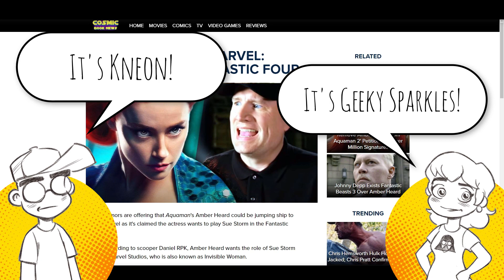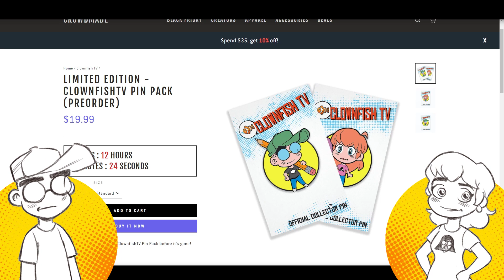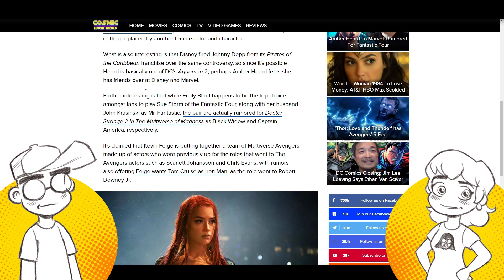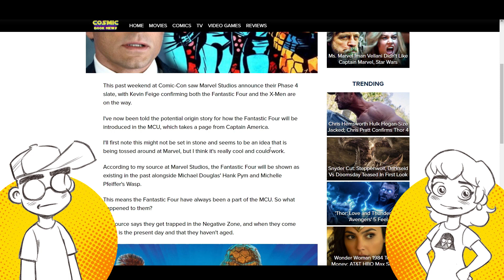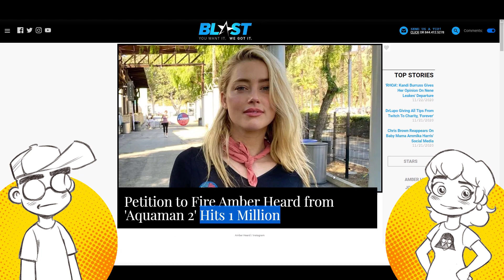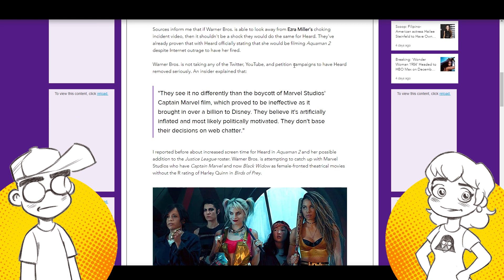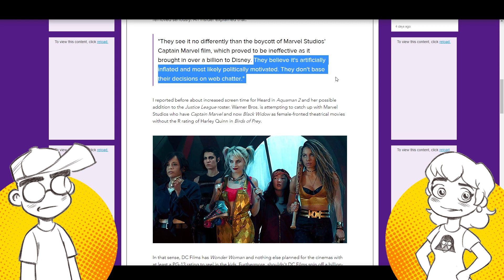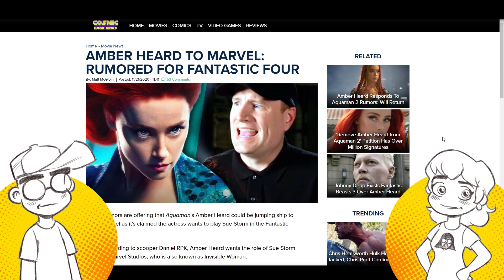AMBER HEARD Coming to the MCU as Sue Storm in FANTASTIC FOUR?!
Amber Heard is rumored to be eying up the role of Sue Storm (aka Invisible Woman) in the MCU version of Fantastic Four. She's also rumored to be getting a standalone Mera film. Regardless of whether or not these rumors turn out to be true, it's already clear that her career is in a much better place than her ex Johnny Depp's is. Depp was recently fired by Warner Bros., but Heard's role as Mera seems safe and secure... for now.